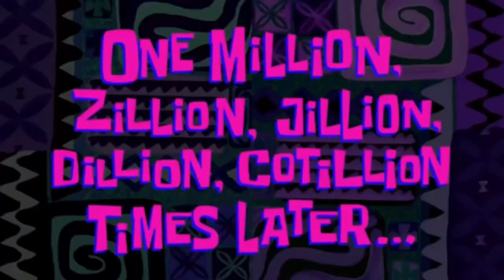Lotapani Vlog 2023 | Bikash & Sapna 😍💍 / Full Masti With Cute Girls 🥰Vlog !! Propose Prank Vlog😘